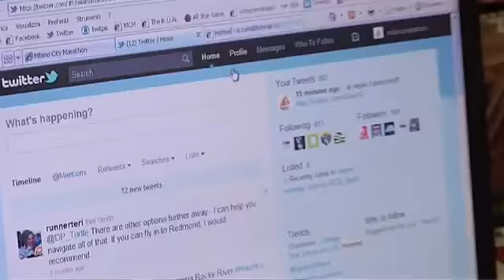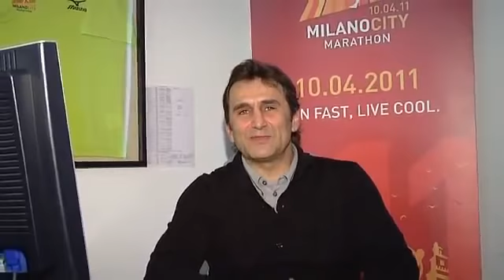Alex Zanardi @ MCM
Alex Zanardi, direttore per un giorno della Milano City Marathon!

Alex Zanardi, Milano City Marathon race director for a day!